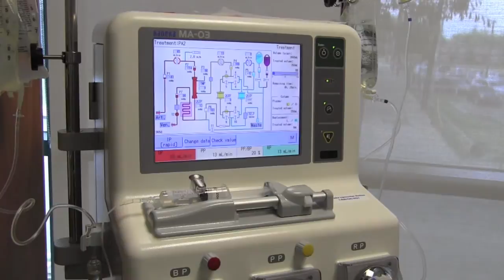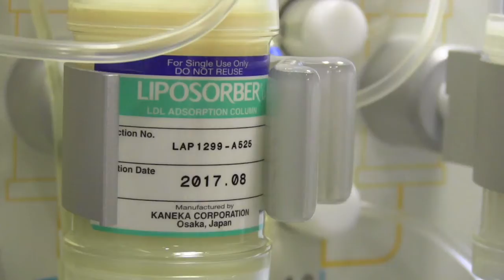LDL Apheresis at Oklahoma Heart Institute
Teresa Enlow shares her story of trying to manage high LDL cholesterol levels for more than 3 decades. Dr. Eric Auerbach explains how LDL Apheresis is a treatment available for patients like Teresa.